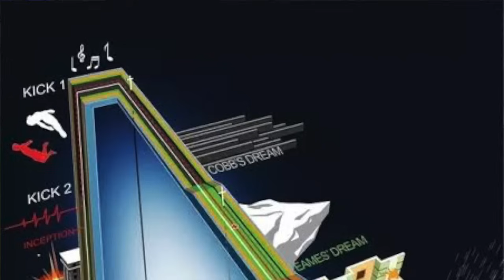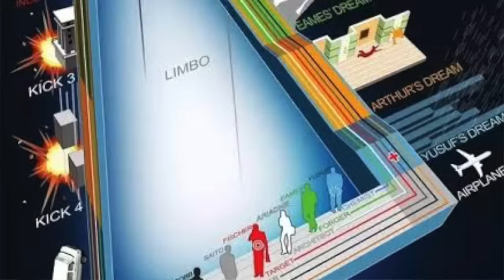Ley Lines - Why AI does not want you connecting with country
Video with Rachel Vaughan speaking of Ley Lines and Portals